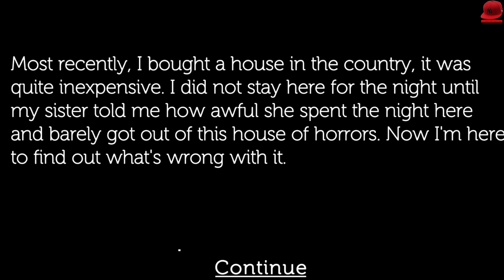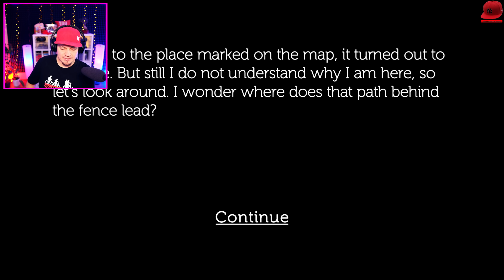😨 EVILNESSA I JEJ STRASZNA HISTORIA! (KUZYNKA SLENDRINY) 😨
🏈 | Let's Play Evilnessa  - PL/Po Polsku | 🏈

HASHTAGI ⇾